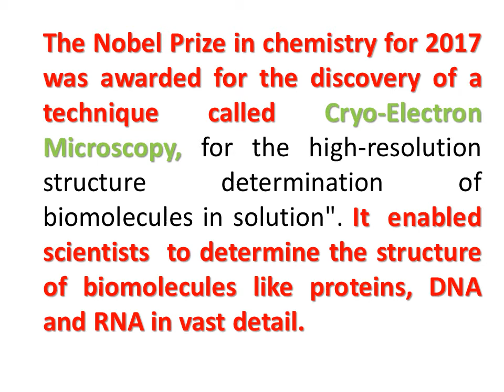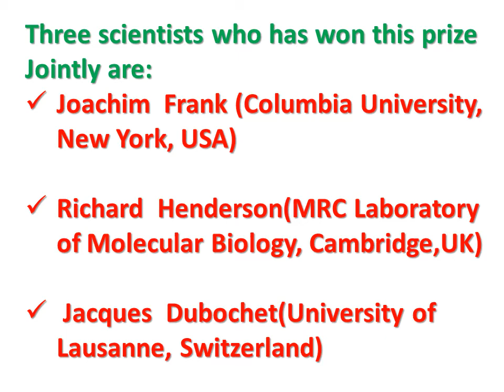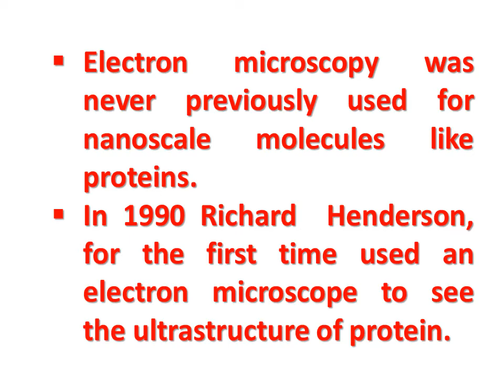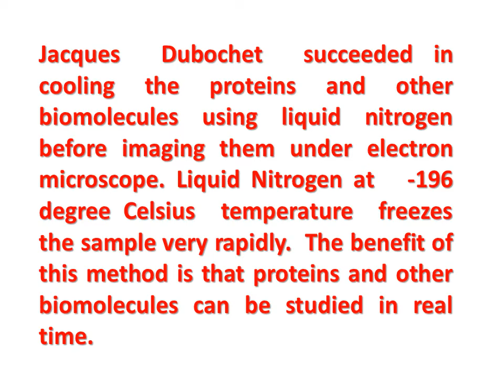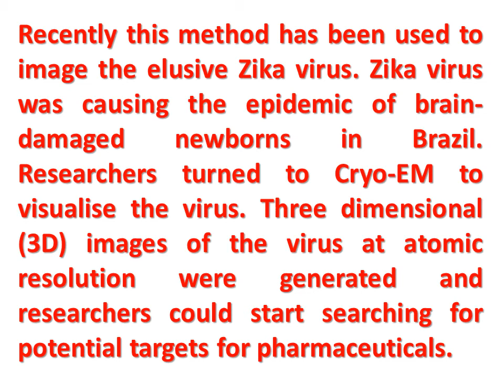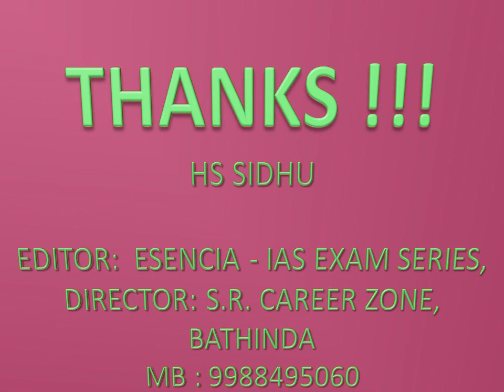Nobel Prize in chemistry-2017 for Cryo Electronmicroscopy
The Nobel Prize in chemistry this year (2017 ) was awarded for the discovery of a technique called Cryo-Electron Microscopy. It  enabled  scientists  to determine the structure of biomolecules like proteins, DNA and RNA in vast detail.  Three scientists  Joachim  Frank(Columbia University,New York, USA), Richard  Henderson(MRC Lboratory of Molecular Biology,Cambridge,UK) , Jacques  Dubochet(University of Lausanne, Switzerland) has won this prize Jointly. This technique began with the finding of Joachim Frank between 1975 and 1986 when he develop the method to merge 2- D images of an electron microgram to obtain 3D images and analyse them using computer software. Electron microscopy was known since 1931 and was first used to find ultra structure of insect mouth parts , Antennas and plant and animal cell membranes . In this method a beam of electrons is used to focus on object. This beam of electrons hits the object and gets defected , which provides a way to visualise the structure of the object at Higher magnification of up to 1 million times. This can be understood by an example. When a person stands in the path of light, it hits the person gets defected and forms the shadow on the wall. The shadow can help to determine the shape of a person . Electron microscopy works in a similar manner but can provide images at a very high magnification . But electron microscopy was never previously used for nanoscale molecules like proteins. In 1990 Richard  Henderson, for the first time used an electron microscope to see the ultrastructure of protein.  But this method had a fundamental problem. The Protein was exposed to vacuum during electron microscopy which type the sample. Hence, Proteins  in the natural  state could not be visualised by this method. A significant improvements came next when  Jacques  Dubochet  succeeded in cooling the proteins and other biomolecules using liquid nitrogen before imaging them under electron microscope. Liquid Nitrogen had   -196 degree Celsius that phases the sample very rapidly. Instant cooling does not structure of biomolecules. The benefit of this method is that proteins and other biomolecules can be studied in real time. Well they are performing their functions in solution. They have taken scientists  to a new era making it easier for scientists to capture 3D live images of biomolecules which will help to make new discoveries in the field of Biochemistry and medicine.